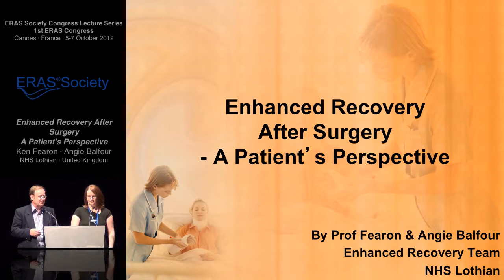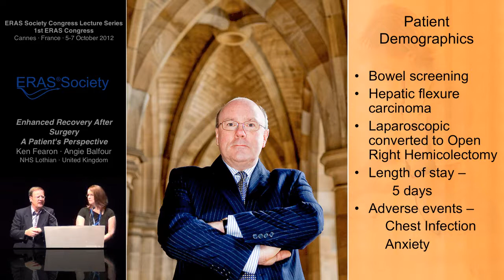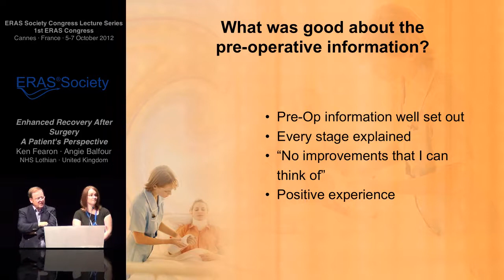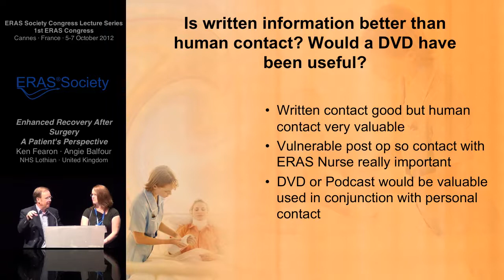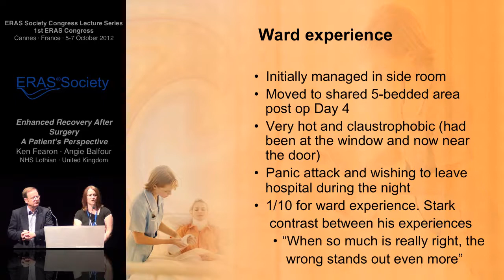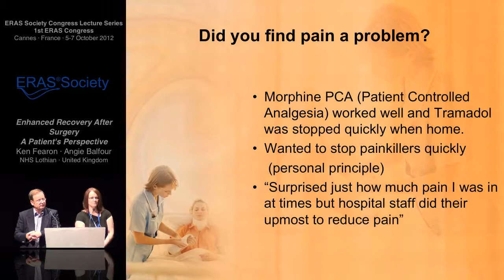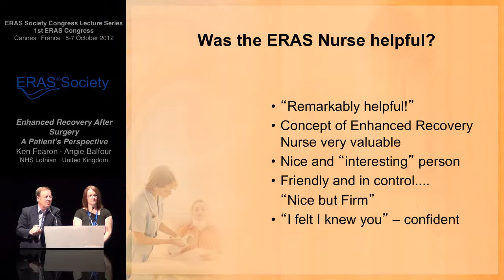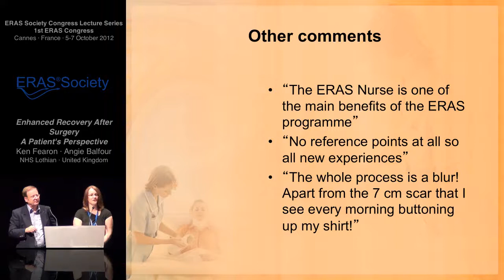A Patiens Experience - Enhanced Recovery after Surgery (ERAS®)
ERAS Society Congress Lecture Series - ERAS and A Patient Experience by ken Fearon and Angie Balfour